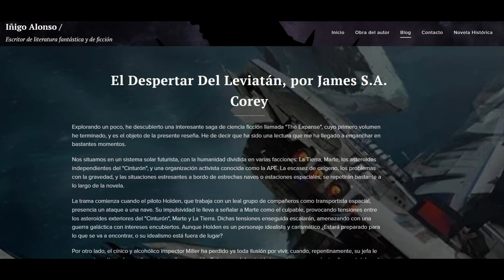¡¡¡DOBLAN Por Los MASTINES!!! 🐕🐕, por Steven Erikson (reseña).